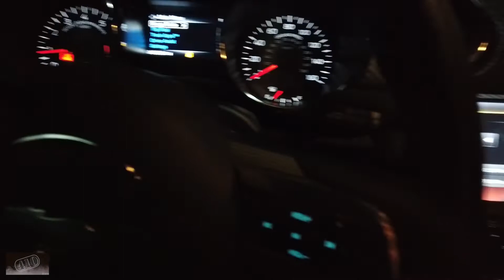Mustang V6 1/4 Mile List! 3.7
I discuss the name change/rebrand of the channel and the Facebook 3.7 Mustang V6 1/4 mile list and page.  Also hint at a big upgrade coming up!